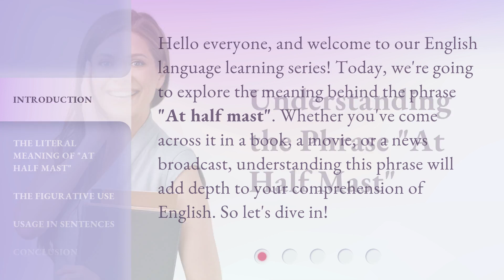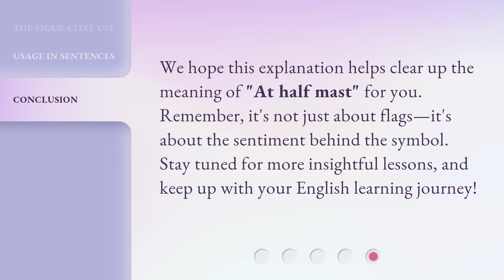Understanding the Phrase "At Half Mast"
Unlocking the Meaning: At Half Mast Explained • Discover the true significance behind the phrase 'At Half Mast' and its historical origins in this enlightening video.

00:00 • Introduction - Understanding the Phrase "At Half Mast"
00:31 • The Literal Meaning of "At Half Mast"
00:58 • The Figurative Use
01:18 • Usage in Sentences